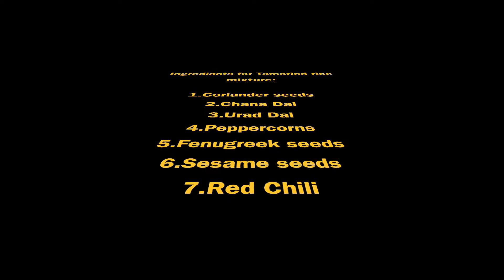How to Make Tamarind Rice